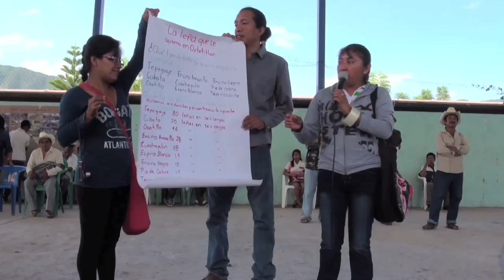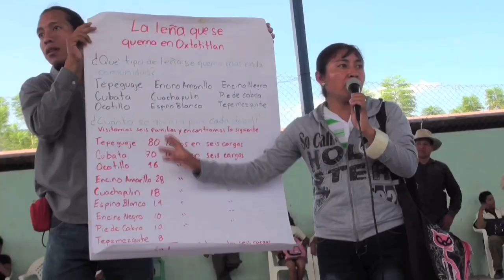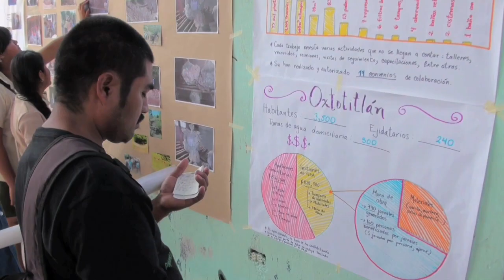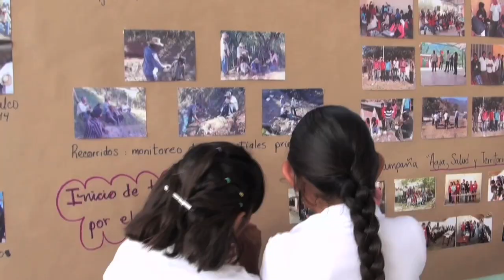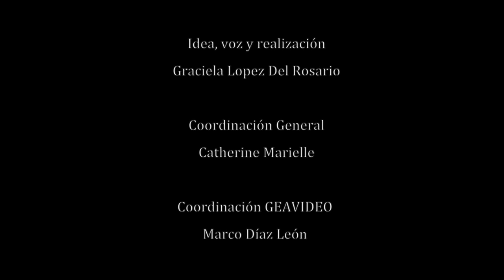4. Del hogar al monte.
En la comunidad de Oxtotitlan, Guerrero,  se  ha adoptado y desarrollado el uso de las estufas ahorradoras de leña o tlecuiles, con tecnologías sencillas y adaptadas a las necesidades de las familias. Aquí presentamos aspectos de una experiencia comunitaria de difusión, organizació n y trabajo colectivo, cuyo resultado fue la instalación de alrededor de 83 fogones o  tlecuiles. El resultado: menos leña y más monte. Algunos meses después se hizo una investigación, constatando el conocimiento de las especies de arboles,  el gusto por el ahorro de leña, la salud de las familias y las iniciativas para reforestar las comunidades. la comunidad, es la escuela.
Producción GEAVIDEO
Idea, voz, fotografía y realización: Graciela López del Rosario